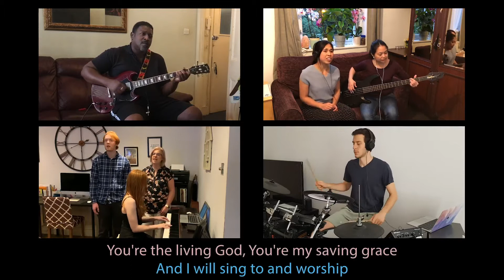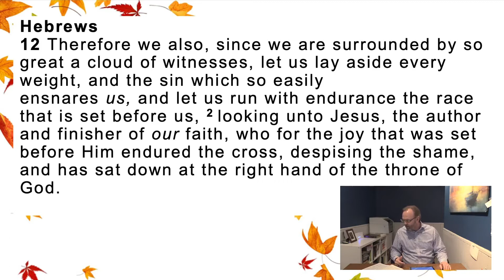Sermons from the Study: Hebrews 12:1-2 | CBC Sermons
Title: Encouragement for the Believer

The Christian life is difficult and we have struggles but there is scriptural truth to help us in these times.

Sometimes as believers we need to be reminded how much God really does love us.